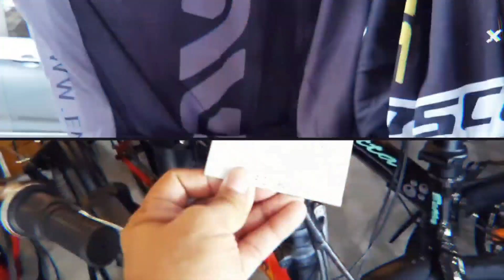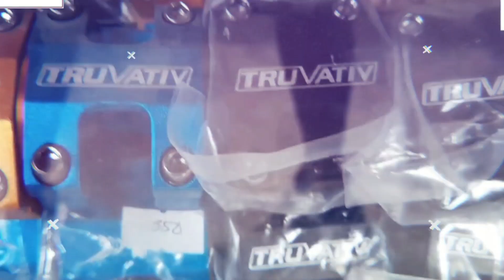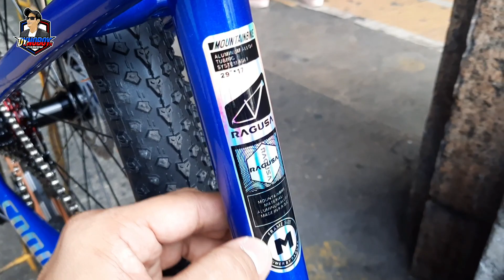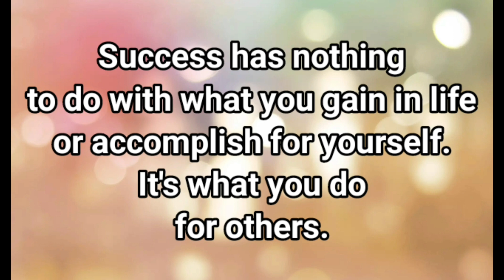UY! GANDA NITO! PANALO SPECS SA MURANG HALAGA! 2022 RAGUSA SPOILER MTB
MANANG LUMING'S STORE
502 Quezon Blvd Quiapo Manila
Look for: Mam Loida (owner)
                 Boss Lito (owner)

If you want to support and share something to my channel feel free to send your donations @ my GCASH 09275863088